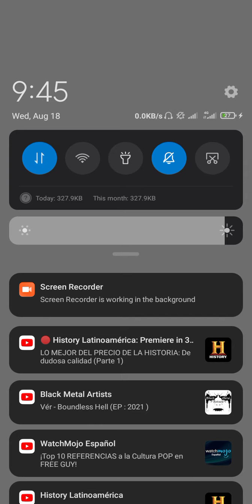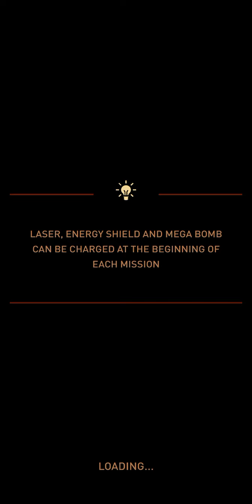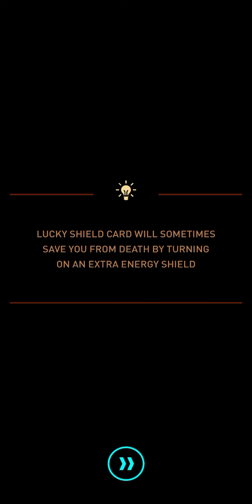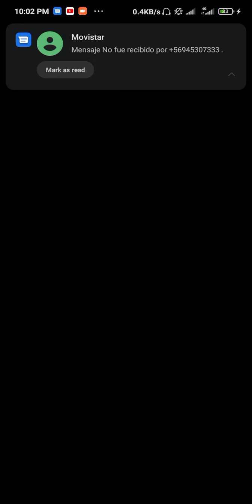SkyForce Reloaded Level 1 - Collecting Stars and No Damage acquired.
SkyForce Reloaded Level 1 - Collecting Stars and No Damage acquired. Upgrade to main cannon and accomplished some goals.